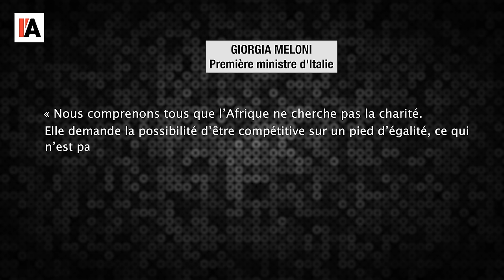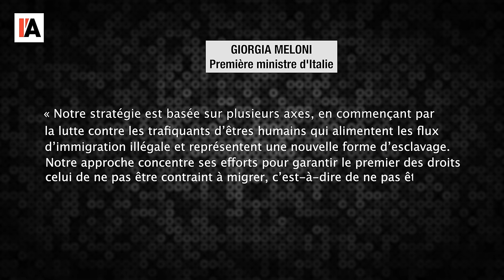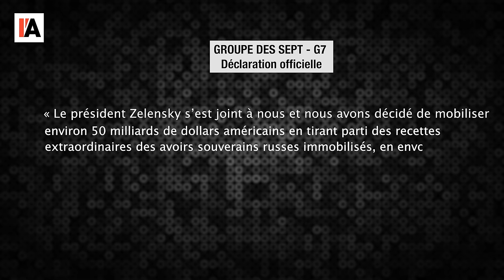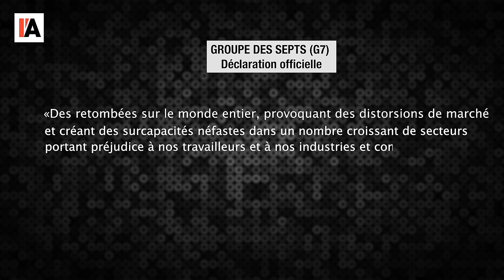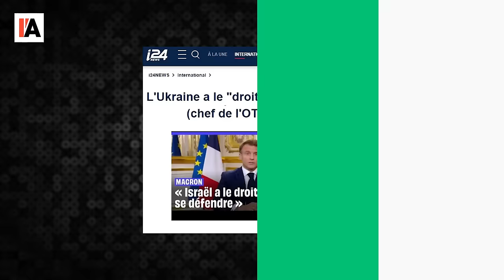Le G7 et l'Afrique - Le Monde vu d'en bas - n°139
Pour aller plus loin :
- « Déclaration des chefs d’Etat et de gouvernement du G 7 de Borgo Egnazia en
Italie » du 14 juin 2024, consultable sur le site de l’Elysée
- Vignikpo Akpéné, Le commerces entre les deux rives de la Méditerranée
s’invite au sommet du G7 en Italie, Afriquinfos du 13 juin 2024, consultable sur le